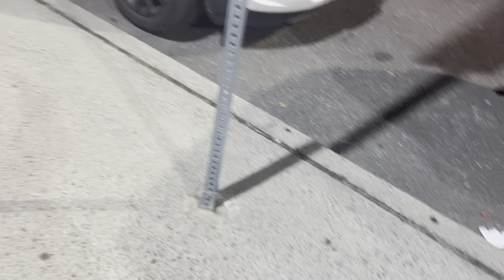11 de janeiro de 2023